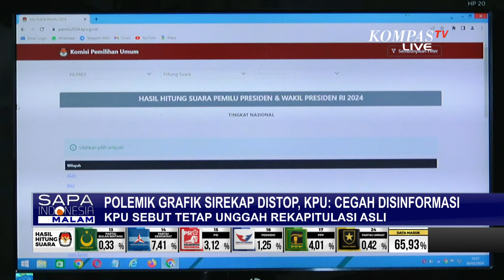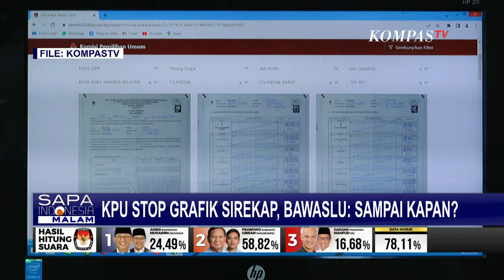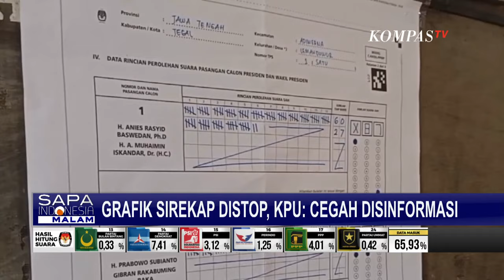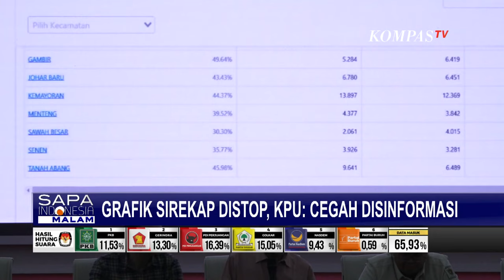Kata Bawaslu soal KPU Hapus Grafik Suara di Sirekap: Sistem yang Dibangun Harus Sesuai Fungsi!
KOMPAS.TV - Di tengah sorotan publik terkait dugaan pengelembungan dan pencurian suara di Pemilu 2024, KPU kembali disorot publik karena menghentikan penayangan grafik perolehan suara di Sirekap Kpu.

KPU berdalih saat ini hanya menampilkan hasil perolehan suara tetap dari unggahan  foto asli Formulir C untuk mencegah disinformasi.

Badan Pengawas Pemilu pun pertanyakan keputusan KPU hentikan penayangan grafik perolehan suara hasil pembacaan Sistem Informasi Rekapitulasi (Sirekap).

Ketua Bawaslu, Rahmat Bagja mengingatkan jangan sampai sistem yang sudah dibangun kehilangan fungsinya.

Ketua Bawaslu, Rahmat Bagja mempertanyakan berapa lama penayangan grafik di Sirekap akan dihentikan.

Rahmat mengingatkan jangan sampai sistem yang sudah dibangun tidak menampilkan apa yang seharusnya ditampilkan.

Masyarakat sedianya bisa melihat perbedaan atau permasalahan yang terjadi melalui tayangan di Sirekap.